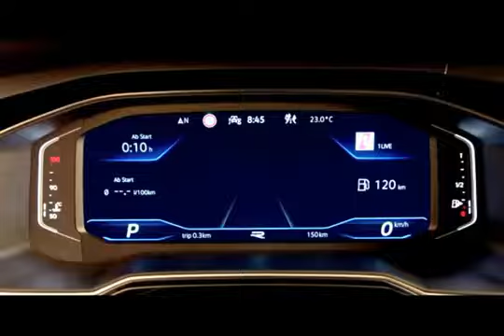2023 NEW VOLKSWAGEN TAIGO 2023 RELEASE DATE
REVEALED  PRICE, SPECS AND